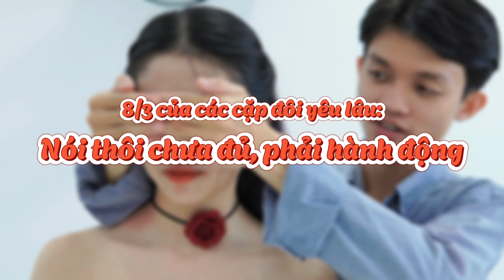Ngày 8/3 của các bạn thế nào?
Nhân ngày tôn vinh "một nửa xinh đẹp của thế giới", Boxerman xin gửi những lời chúc tốt đẹp nhất đến các bạn ♥️